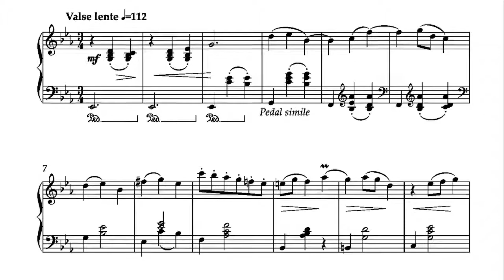They Step So Gracefully by Mirrie Hill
They Step So Gracefully from Sketches at the Zoo.
“The Composers' Series, Volume  10(b)” -  intermediate level piano solos by Mirrie Hill

More works by Mirrie Hill have been released on the CD “Nostalgia” "Reverie" and “Forest Magic”  also available from Wirripang.